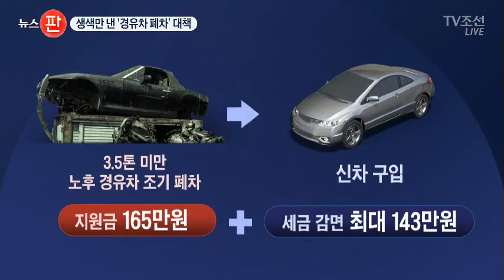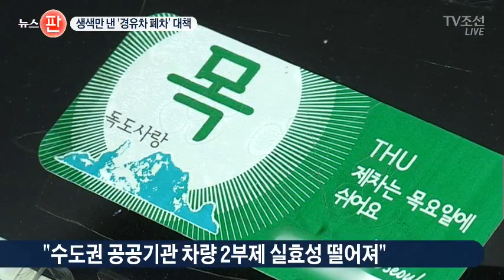노후 경유차 조기 폐차한다더니 10년 걸릴 판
죽음을 부르는 미세먼지 연속 기획, 오늘은 정부의 겉도는 미세먼지 대책을 짚어보겠습니다. 미세먼지 발생의 주요 원인 중 하나는 노후 경유차의 배출가스입니다. 그래서 정부는 오래된 경유차를 일찍 폐차하도록 지원금을 주고 있습니다. 하지만 예산을 찔끔 편성하는 바람에 모든 차량을 조기 폐차하려면 10년이 걸릴 판입니다.